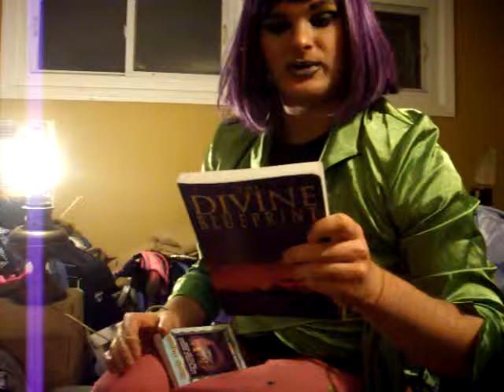A session with Mars Winters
don't explain  yourself. this is one persona named Mars Winters.  Now, Ms. Winters is kinda cut throat, but a spiritual boozer.  She likes to teach people about new age books and spirituality.